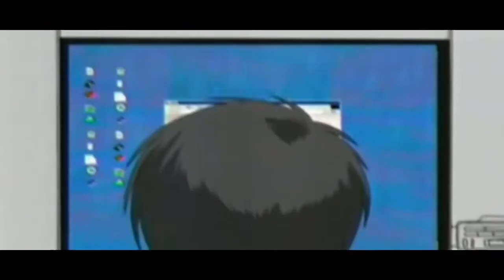Chobits / AMV - Afterlife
Abreme UWU ( OPEN ME) (͡° ͜ʖ ͡°)

 "NOTA" Este AMV se realiza sin fines de lucro y no representa a otra empresa. ¡No soy dueño de los derechos de autor de los "videoclips" o la "música" del video!

Animes 2021:
Dungeon ni Deai wo Motomeru no wa Machigatteiru Darou ka III
Haikyuu!!: To the Top 2nd Season
Mahouka Koukou no Rettousei: Raihousha-hen
Higurashi no Naku Koro ni (2020)
Jujutsu Kaisen (TV)
Tonikaku Kawaii
Kamisama ni Natta Hi
Noblesse
Golden Kamuy 3rd Season
Hanyou no Yashahime: Sengoku Otogizoushi
Kimi to Boku no Saigo no Senjou, Aruiwa Sekai ga Hajimaru Seisen
Adachi to Shimamura
Ikebukuro West Gate Park
Yuukoku no Moriarty
Iwa Kakeru!: Sport Climbing Girls
Akudama Drive
100-man no Inochi no Ue ni Ore wa Tatteiru
Gochuumon wa Usagi Desu ka? Bloom
Love Live! Nijigasaki Gakuen School Idol Doukoukai
Assault Lily: Bouquet
Kami-tachi ni Hirowareta Otoko
Maoujou de Oyasumi
Hypnosis Mic: Division Rap Battle - Rhyme Anima
Dragon Quest: Dai no Daibouken (2020)
One Room Third Season
Maesetsu!
Guraburu!
Rail Romanesque
Taisou Zamurai